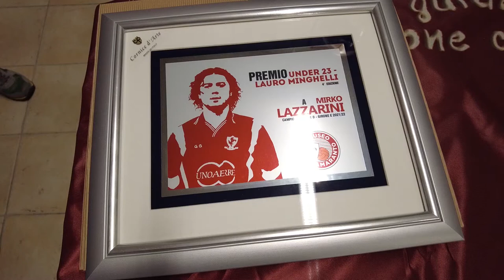A Mirko Lazzerini il Premio Lauro Minghelli